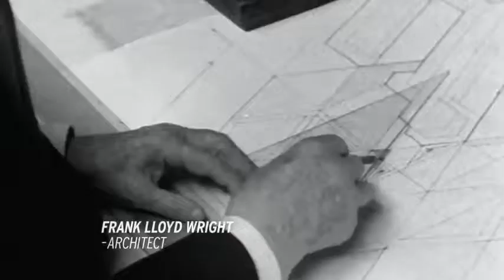2014 CX 9 — Frank Lloyd Wright — 30 Second Mazda USA